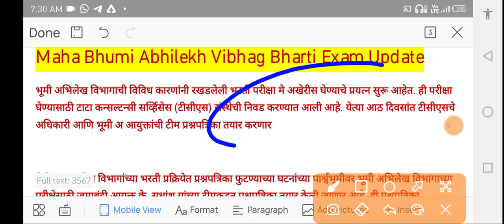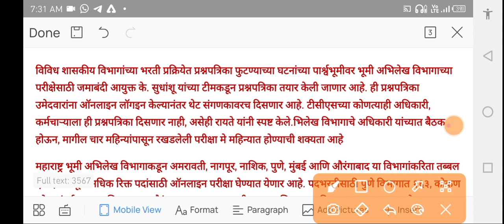Bhumi Abhilekh exam date announced/भूमी अभिलेख विभागाची भरती परीक्षा मे अखेर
Maha Bhumi Abhilekh Vibhag Bharti Exam Update
Maha Bhumi Abhilekh Vibhag Exam : Important updates for Bhumi Abhilekh Exam as per the latest news, The Land Records Department Recruitment Examination will be held at the end of May. The Land Records Department Recruitment Examination will be conducted through Tata Consultancy Services (TCS). T